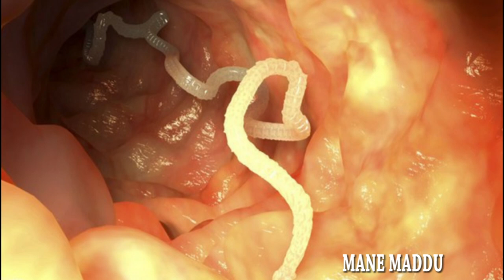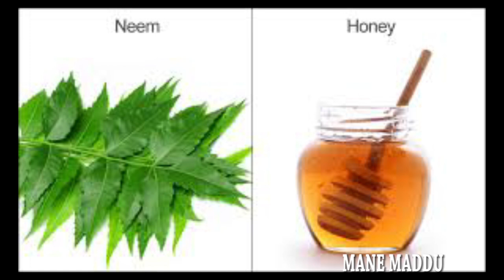How to remove Worms from stomach and intestinal|| ಮಕ್ಕಳನ್ನು ಕಾಡುವ ಜಂತುಹುಳುಗಳ ನಿವಾರಣೆಗೆ ಮನೆಮದ್ದುಗಳು